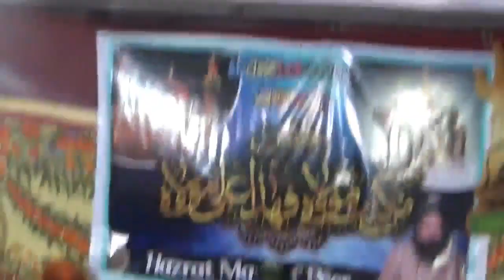JASHN -E- MAN-KUNTO MAULA - 4 OF 6 - ( 2019 )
HAZRAT MAROOF PEER

جشن من کنت مولاه فهذا علي مولا

JASHN -E- MAN-KUNTO MAULA
MEHFIL -E - JOGESHWARI - 4 OF 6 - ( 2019 )

KALAAM   02

QAWWAL :- TAUFIQ QADRI